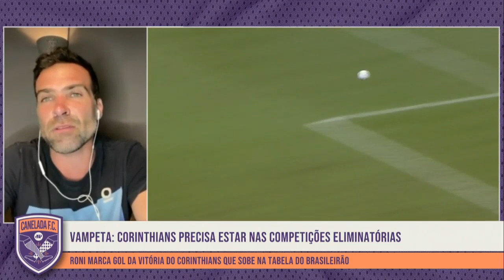"O Flamengo TÁ FORTE na briga pela CONTRATAÇÃO do..." Repórter CONTA BASTIDORES após 1 a 1 com Ceará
Após Ceará x Flamengo e o empate com gols e melhores momentos, o repórter Thiago Asmar contou detalhes das negociações envolvendo o Mengão de Renato Gaúcho e o zagueiro David Luiz. Veja no Canelada, da Jovem Pan Esportes.